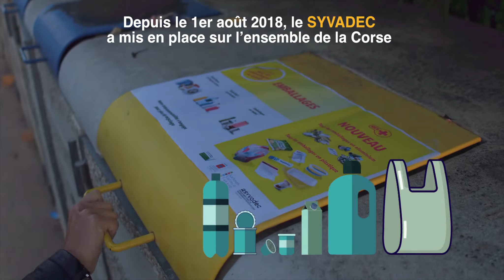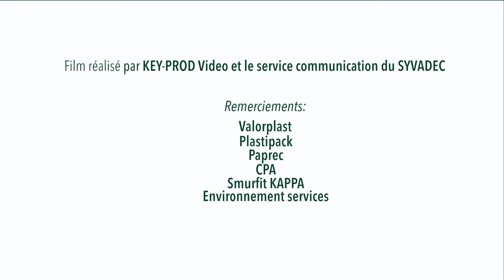Que deviennent les emballages que vous triez ?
Le SYVADEC vous explique ce que deviennent les emballages de la collecte jusqu'à la transformation en nouvelle matière première